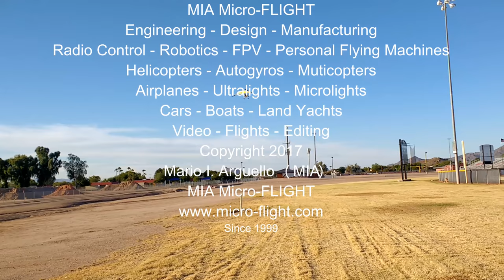RC MICROLIGHT / MIA EZ™ Trike Electric Power Ultralight / First Short Flight Series Videos 2017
RC Microlight Ultralight. MIA EZ 1.25™ Trike Electric Power Radio Control Model.  First of MIA's 2017 Short Flight Video Series.